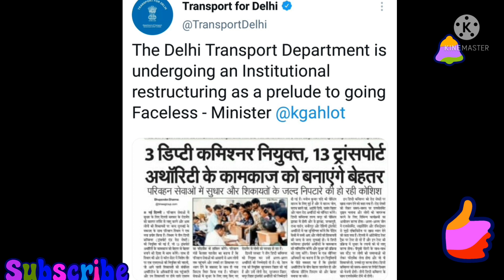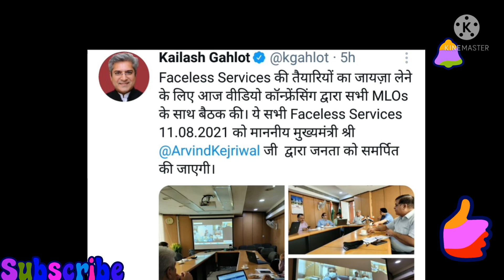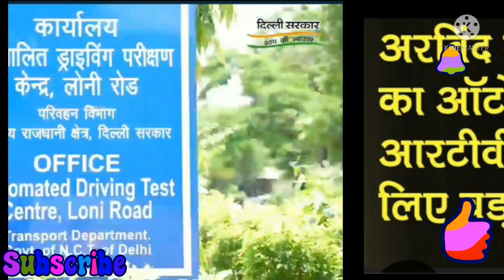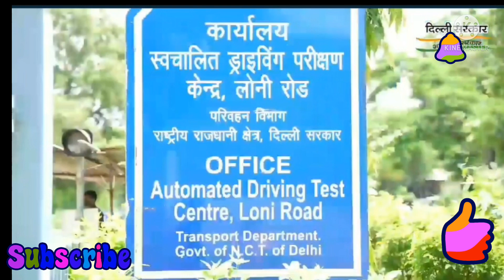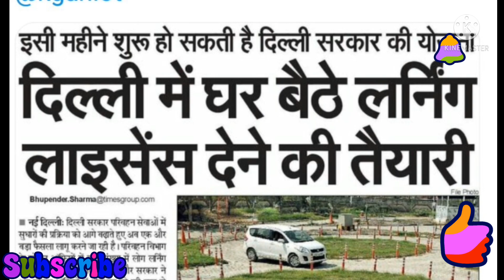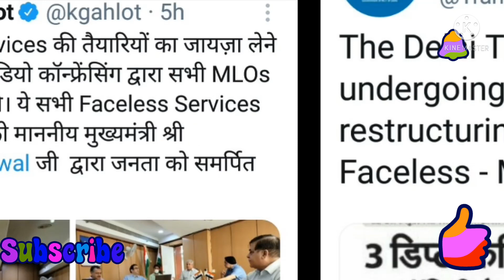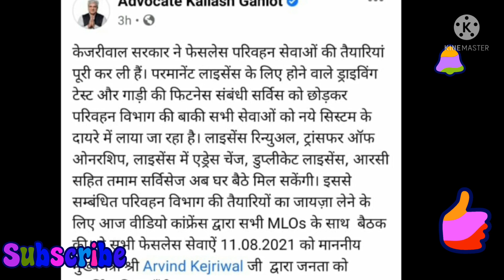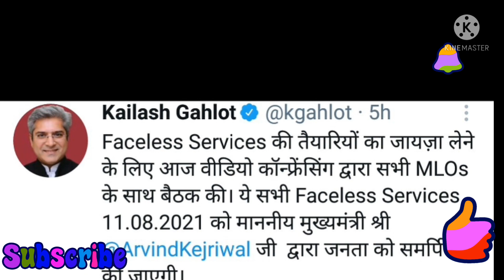अब RTO OFFICE मतलब अथॉरिटी मैं नहीं होगा कुछ काम! सिर्फ दो काम छोड़कर! DRIVER DELHI DRIVER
दोस्तो इस वीडियो मैं मैंने बताया है की 11 अगस्त से rto office मैं कोई कान नहीं होगा! सिर्फ दो काम छोड़कर
dl रिन्यूअल!